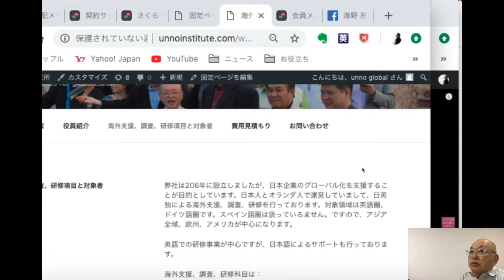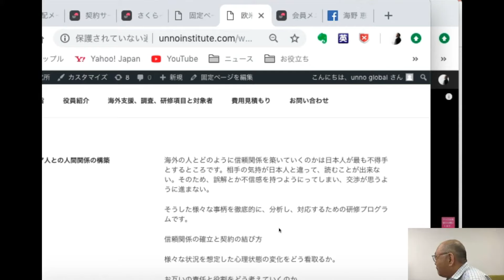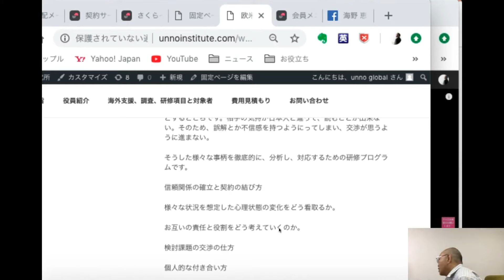オランダ人のエドと新たに始める研修事業のやり方の概要説明 (海野恵一)